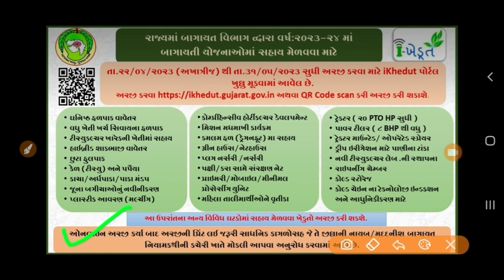Ikhedut portal 2023/ Ikhedut / Online Application Ikhedut Portal 2023/ Ikhedut Portal Gujarat 2023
--- મીની ટ્રેક્ટર મા સબસીડી -- ઓનલાઈન અરજી કેવી રીતે કરવી. -- ટીસ્યુકલ્ચર ખારેક માં સબસીડી -- શાકભાજી વાવેતરમાં સબસીડી --પાણીનાં ટાંકામાં સબસીડી -- તાડપત્રીમાં સબસીડી
-- દવા છાંટવાના પંપમાં સહાય –ખેતીવાડી વિભાગ
દવા છાંટવાના પંપમાં સહાય –બાગાયત વિભાગ
-- ખેતીવાડી વિભાગ માટે નવા કનેકશન માટેની સંપૂર્ણ માહિતી
-- ફ્રી સિલાઈ મશીન યોજના ૨૦૨૩
-- પેકહાઉસ માટે સહાય -- નર્સરી યોજના

Tar Fencing Yojana 2023
તાર ફેન્સિંગ યોજના 2023
Tar fencing Yojana gujarat sarkar 2023
 Ikhedut
Bullet ghas subsidy
બુલેટ ઘાસના વાવેતર માટે સબસિડી
Bullet Ghas Online Form 4G Bullet Napier Grass
Manav Garima Yojana 2023
Manav Garima Yojana Online Form 2023
માનવ ગરિમા યોજના 2023
Esamajkalyan
Esamajkalyan Portal
બાગાયત વિભાગની યોજનાઓ
મધમાખી ઉછેર માટે સહાય
Madhamakhi Ucher Honey Bee Farming in Gujarat
Honey bee Honey Bee Farming
દુકાન ખરીદવા લોન અને સબસિડી
Dukan Kharidava Loan
Loan With Subsidy
Loan Dukan Loan
Gay Bhes Na Tabela Mate Loan
ગાય ભેંસ ના તબેલા માટે લોન
Gay bhes no Tabela
Pashupalan Loan
Tadpatri Vajankanta
Plastic crates Pump
તાડપત્રી વજનકાંટો પ્લાસ્ટિક ક્રેટસ પંપ સહાય
Mukhya Mantri pak sangrah yojana
Mukhya Mantri pak sangrah yojan 2023
મુખ્યમંત્રી પાક સંગ્રહ યોજના 2023
Mukhya Mantri Pak Sangrah Yojana Gujarat 2023
મુખ્યમંત્રી પાક સંગ્રહ યોજના ગુજરાત 2023
Godown yojana Gujarat 2023
ગોડઉન યોજના ગુજરાત 2023
ગોડાઉન યોજના
Pump sahay yojana
ખેડૂતો માટે પંપ સહાય યોજના
agriculture spray pump demo
battery sprayer pump
vajan kanta subsidy
વજનકાંટો ખરીદવા સબસિડી
વજનકાંટો
vajankanta tolmap
tolmap equipment
IKHEDUT પોર્ટલ પર ઓનલાઇન અરજી કેવી રીતે કરવી
How to online application on IKHEDUT PORTAL
IKHEDUT
Mini tractor subsidy
મીની ટ્રેક્ટરમા સબસીડી
nanu tractor
નાનું ટ્રેક્ટર
tractor sahay yojana 2023
New plastic drum and toker yojana 2023
ડ્રમ અને ટબ યોજના
drum and tub yojana
drum and toker yojana
વિધવા સહાય યોજના
Vidhava Sahay Yojana
Vidhva sahay yojana form in Gujarat
Tadpatri Sahay Yojana
Tadpatri mate subsidy
તાડપત્રી માટે સબસિડી
Tadpatri Sahay Yojana
Tadpatri yojana
IKhedut portal
Tadpatri Sahay Yojana 2023
Ikhedut
તાડપત્રી સહાય યોજના
ikhedut portal gujarat 2023
yojana list
GAY GAY NIBHAV KHARCH YOJANA
PASHUPALAN SAHAY YOJANA GUJARAT
PASHU SAHAY YOJANA
દેશી ગાય યોજના ફોર્મ 2023
ગાય આધારિત ખેતી યોજના 2023
Gay Sahay Yojana 2023
Ikhedut
Gujarat government water tank Yojana 2023
Panino tako Yojana 2023
75 હજાર સહાય પાણી નો ટાંકો
Pani Na Taka Mate Sahay Yojana
Water Tank Yojana Gujarat
Pani No Tako Banavava Mate Ni Yojana
AGRICULTURE DRONE SPRAYER in India
Demo Dron For Sprayer
Dron Sprayer
Dron Sprayer in Gujarat